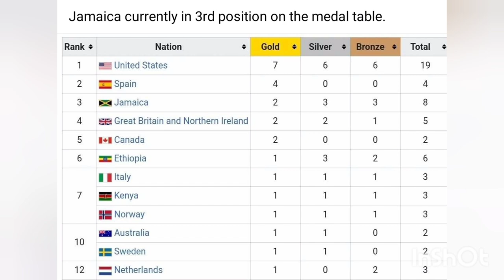Back to Back GOLD for 🇯🇲🇯🇲 We got gold in 100mH and 400m! WOW!!They say it is an upset!!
Amazing! Jamaica won 2 golds, 1 silver and two bronzes! We are now 3rd on the medal table. Likkle but tallawah fi true.